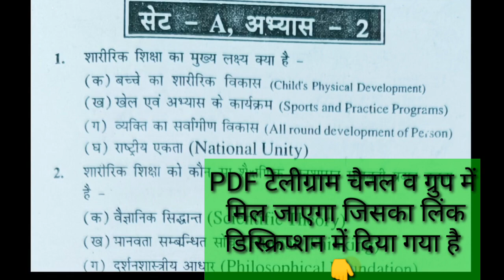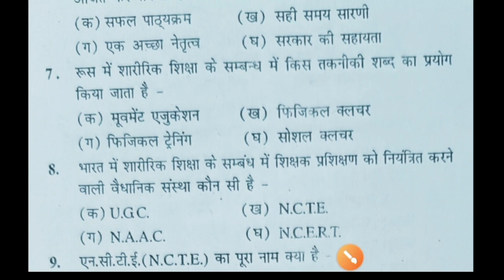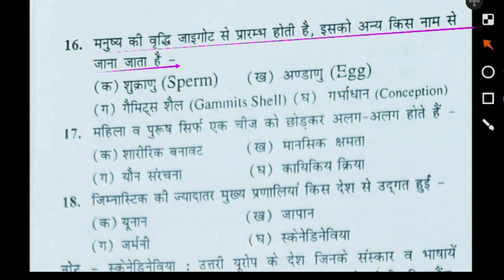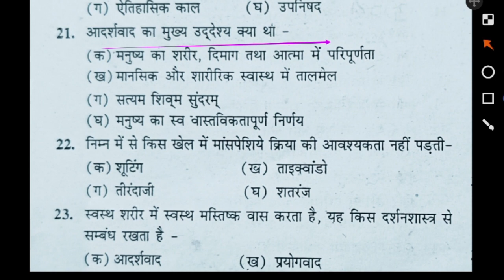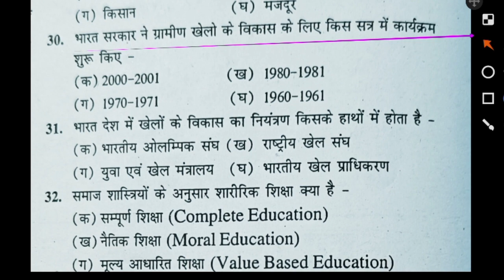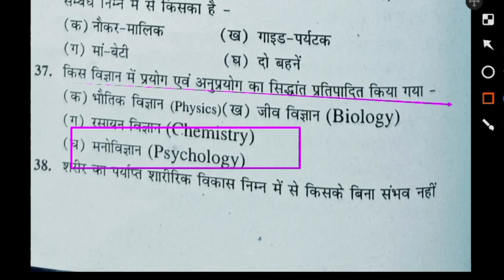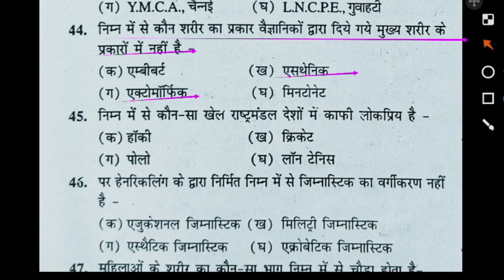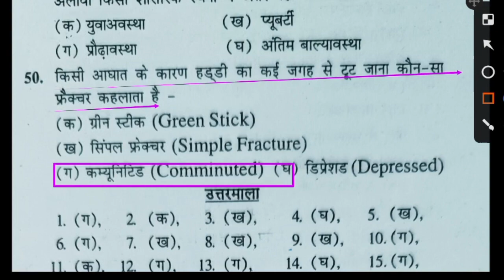Top 50 Important MCQ of Physical Education Revision Class/UPTGTPGT/UPLTGREAD/MPTET/KVSNVS/UGCNET/PTI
Hi